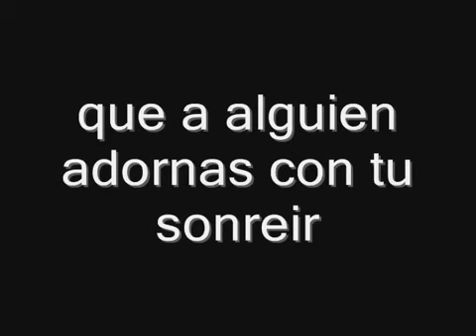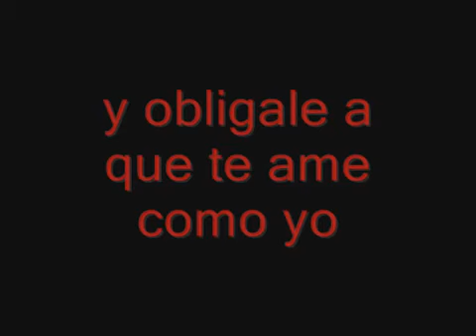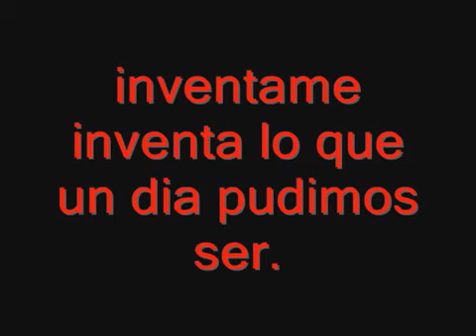Marcos Antonio Solis - Inventame - (En Letras)